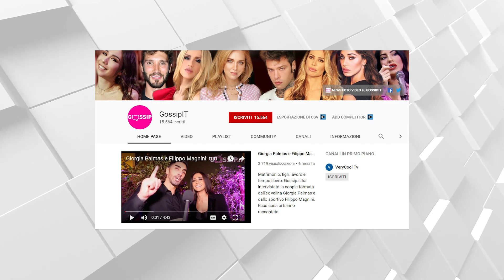Pierpaolo Pretelli piange: "Ho problemi con le donne, mi blocco"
Pierpaolo Pretelli cede nuovamente alle lacrime al GF Vip. In sauna piange e a Cristiano Malgioglio e Andrea Zelletta che lo ascoltano svela: “Ho un blocco con le donne”. Dopo la fine dell’amore con Ariadna Romero, da cui ha avuto il figlio Leonardo, 3 anni, l’ex velino 30enne non riesce più...